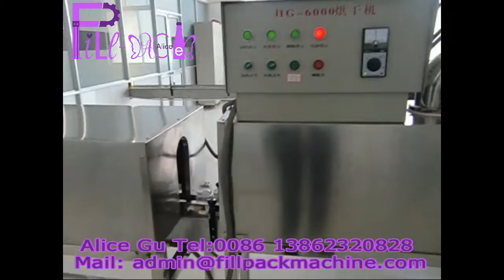86 玻璃罐 冲洗 烘干 灌装 封口 贴标 酱